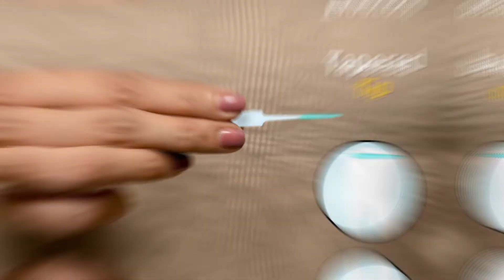Bentodent Biodegradable Wirefree Interdental Brushers or Sticks | Product Explainer Videos | VDOfy